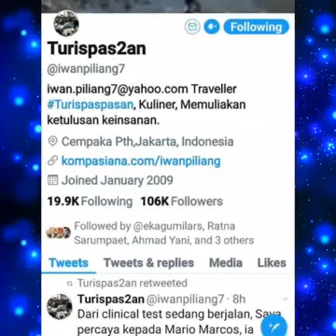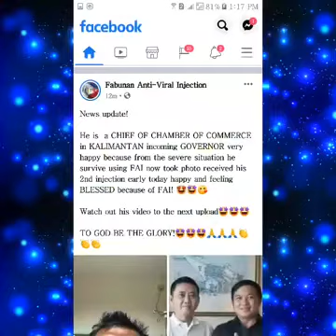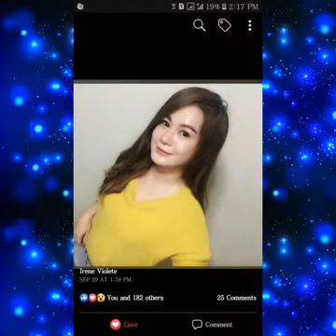FABUNAN ANTIVIRAL DRUG NOW TRENDING ON TWEETER AND RADIO STATION IN INDONESIA!! MABUHAY SUPER MARIO!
now trending in INDONESIA..now in the open..i knew all along that it was 8k that are to participate in the clinical trial, all in expense of SUPER MARIO, the man who was destined by GOD to be the instrument for FAI to be know/n worldwide. he never boasted, but everybody ought to know., senator MANNY PACQUIAO is his comrade since many years ago.  MARIO MARCOS IS GENUINELY HUMBLE AND REALLY WITH A GOOD CLEAN HEART.  THE FABUNAN"S REALLY MADE THE RIGHT CHOICE AS WHO WILL REPRESENT THEM OVERSEAS!
MABUHAY KA MARIO MARCOS..MABUHAY ANG MGA FABUNAN DOCTORS, MABUHAY ANG MGA SOLID FAI BELIEVERS, GOD BLESS YOU MGA BASHERS, SANAY MAGKATRABAHO NA KAYO NG MATINO PARA MAUMPISAHAN NG LUMINIS ULIT ANG MGA PUSO NINYO. SA MGA NAGPIGIL NG NAGPIGIL...ETO NA PO ANG NAPA KLARONG SAGOT SA PAGKA GAHAMAN NINYO!!!